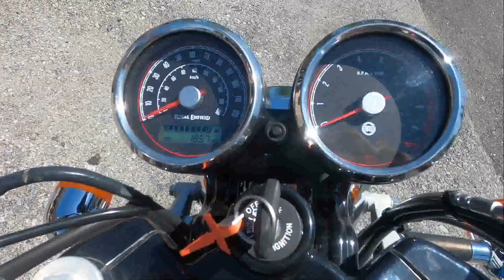Used 2021 Royal Enfield Continental GT Motorcycle For Sale In Emmaus, PA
to view this Used Ventura Blue 2021 Royal Enfield Continental GT for sale near Allentown, Pennsylvania.

Stock #: U00238

Description:
 This 2021 Royal Enfield Continental GT is for sale at Blackmans Cycle located in Emmaus, PA.